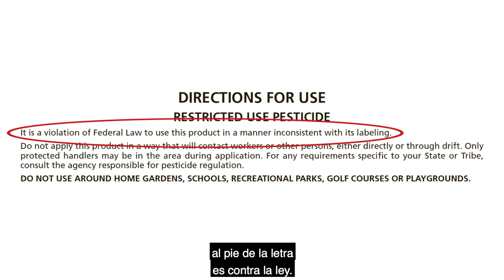Discute la caja de Instrucciones de Uso en la etiqueta del pesticida (subtítulos)